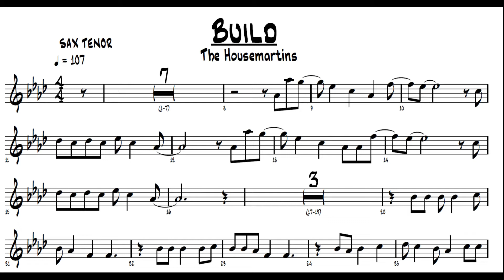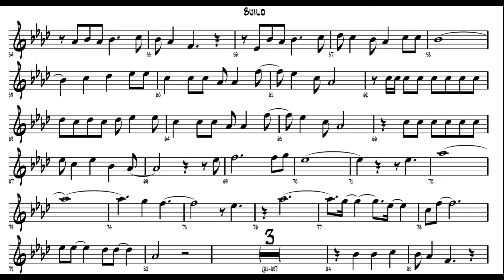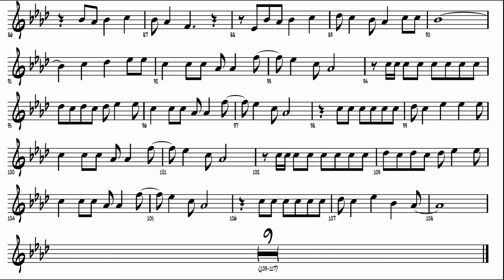Build The {Housemartins} PARTITURA SHEET MUSIC SAX TENOR